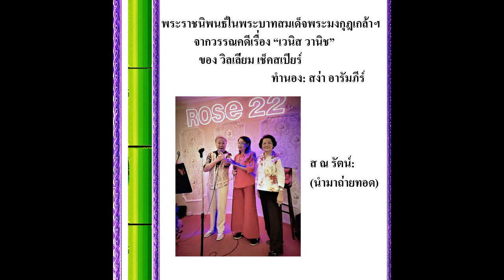ฟังดนตรีเถิดชื่นใจ